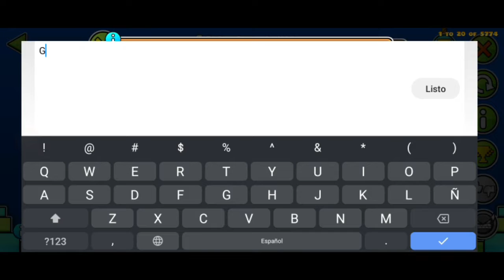Geometry Dash "Ice of dawn" 100% (Easy Demon) por Experience D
Un nivel muy fácil que recomiendo para iniciar con los Demons